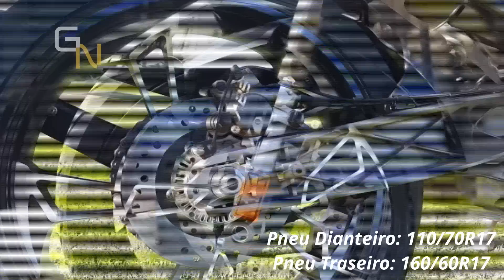🔥ZONTES Chegando| CB300F FZ25 MT03 serão OFUSCADA pela 310R 2023?